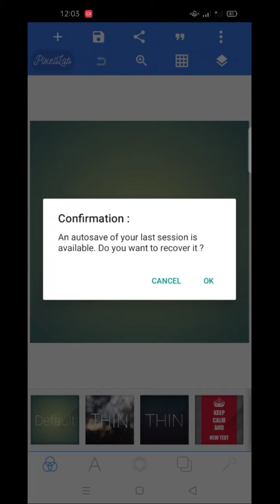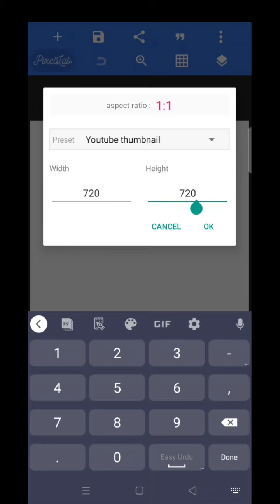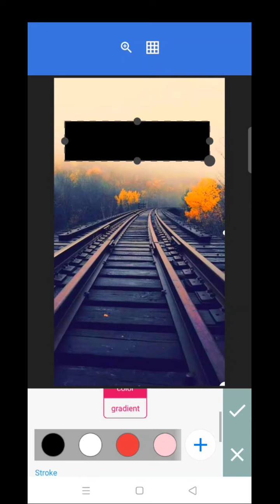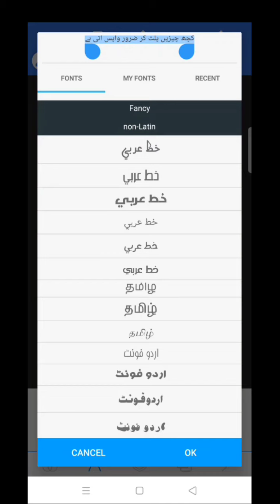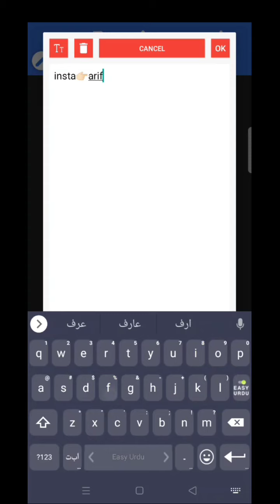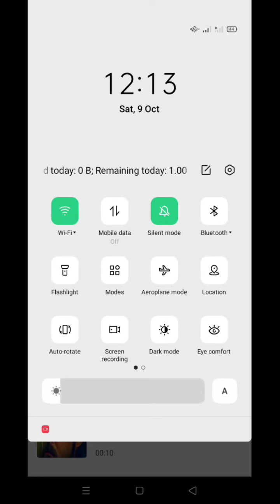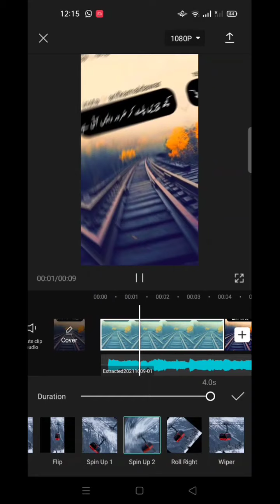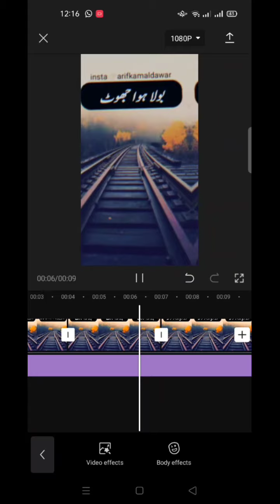How to edit trending urdu poetry for tiktok,likee and snack on capcut and pixellab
In this video i am gonna show you that how to edit urdu dialogues and poetry videos on capcut and pixellab for tiktok,likee and snack video.

description in urdu !
اس ویڈیو میں آپکو یہ بتایا گیا ہیں کہ اپ کیسے اردو شاعری ویڈیوز بنا سکتے ہیں tiktok , likee اور  snack video کے لئے ۔

trending poetry videos
urdu shairi videos
urdu shauri videos by capcut application and pixellab
اردو شاعری ویڈیوز
tiktok portrait shairi trending videos editing kaisy karty hay